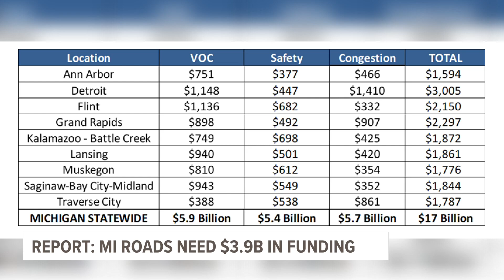TRIP Keeping Michigan Mobile 07/24/2024 (6)